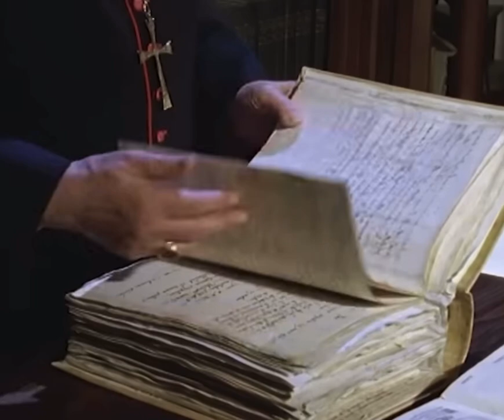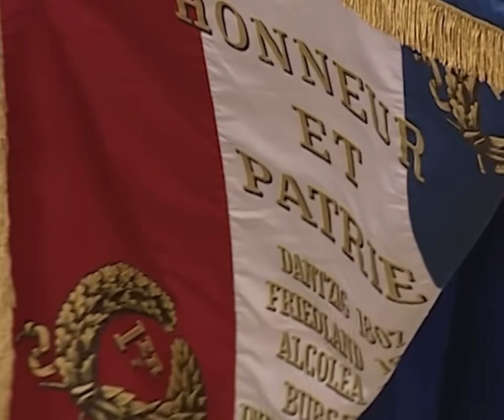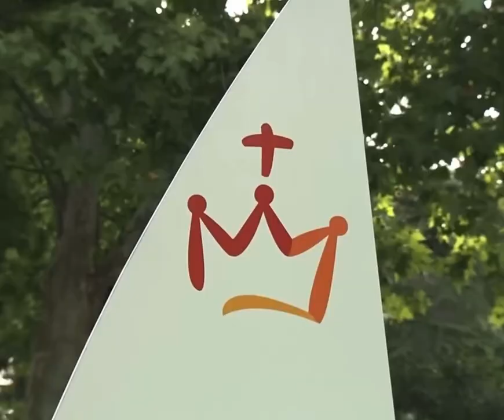Pope Benedict XVI - The Moment In His Life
The Moment In His Life Remaining